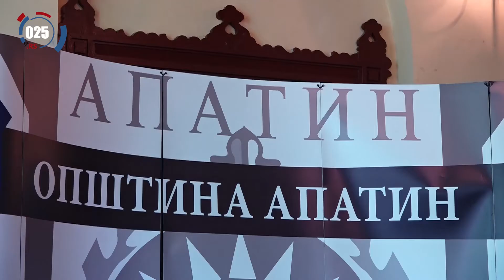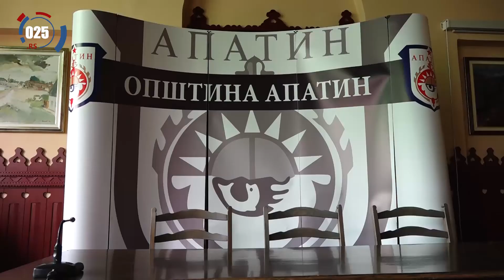I ove godine nagrađeni najbolji učenici Opštine Apatin